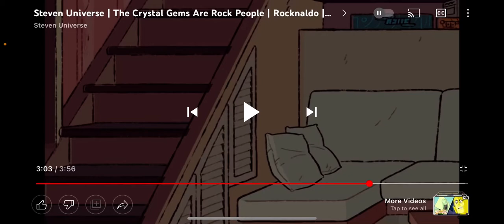My reaction to a Winnie The Pooh Horror movie coming soon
My Pikachu: I mean we get it his franchise now belongs to everyone so the other animated studios that are not Disney can kind of do whatever they want with favorite stuffed bear for there own interpretations Although-
My Pachirisu: But it’s such a terrible idea it could even ruin everyone’s childhoods with him
My Piplup: Especially being something outside it’s charm & magic in the big book Phenomenon￼
My Eevee ( Sofinea ): While there is gonna be a mix of COMDEY in it the end result we probably inevitably ￼be ultimately Panned & Loathed by one too many people especially the youngest of them ( probably won’t leave that good of a impression )
Note: We don’t own this clip credits to Cartoon Network’s STEVEN UNIVERSE Season 4 Episode 18 Rocknoldo